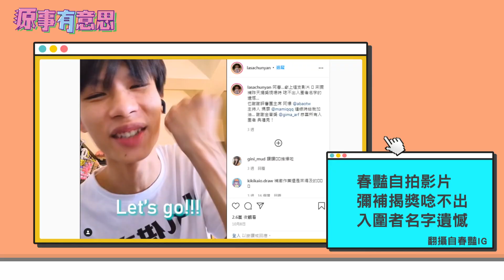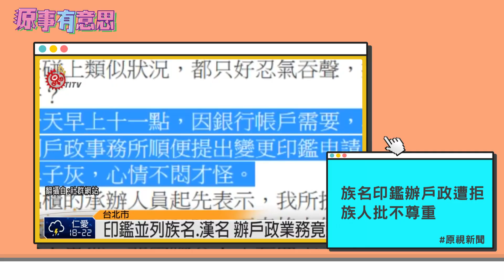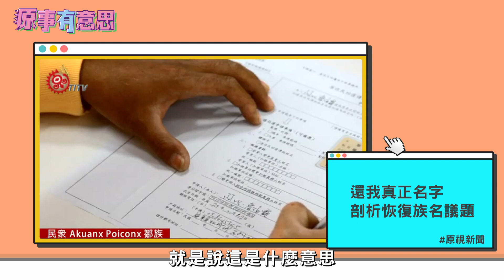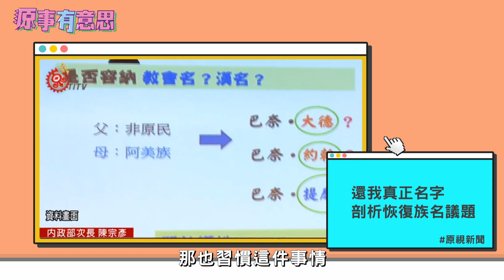【原事有意思】EP2｜已是國家語言的族語文卻不能登記族名？三個重點一次看懂！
2017年通過《原住民族語言發展法》和2019年《國家語言發展法》，明確表示各族語言和 原住民族文字 都是「國家語言」，但受到《姓名條例》等規定限制，族人至今不可使用族語文字登記族名，而必須使用漢字音譯族名或與漢名並列族名。

對族人而言，名字與家族、部落、土地有重要文化連結，比起漢字音譯往往會扭曲族名的本意、或無法正確標示的困境，族語文字則是最貼近族名的呈現方式。面對族人 單列族名 的訴求，內政部卻表示還需要一段時間形成社會共識。

我們整理了三個重點，讓你一次看懂，單列族名的議題！

快速簡單認識一個原住民族議題
看待任何事物，更有文化敏感度

內政部說的「單列族名還需要形成社會共識」，關鍵原因之一，就是擔心社會大眾對族語文字的不熟悉，可能會造成某些不便利。

例如，對方念不太出來用族語文字書寫的族名，這類的情況。

但舉個例子和大家想一想~

像前陣子，饒舌歌手春艷在金音獎公布入圍名單，遇到用族語的入圍者舌頭就卡關。但春艷很棒的是，不會就去學，於是隔天錄製影片重新再講一次。

小編認為，在社會中創造更多族語使用環境，反而增加跨文化之間學習交流的機會。春艷的行動給了我們重要借鏡，也在這集的《原事有意思》特別介紹這個案例。

【原事播客Podcast】原事大特輯 EP3
〈各族語明訂為國家語言，族人卻不能用族語文字，單列族名登記自己的名字？〉
🎙 專訪 — Uhay & Yusiko（以我的族名呼喚我行動小組成員）
[全國法規資料庫]
《原住民族語言發展法》
[全國法規資料庫]
《國家語言發展法》
[全國法規資料庫]
《姓名條例》